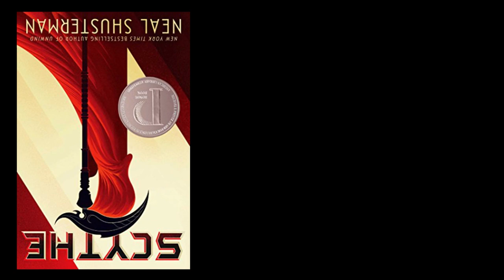Scythe Chapter 24 - An Embarrassment to Who and What we Are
Wanted to try something new. To help learn editing and the like. Let me know if I should continue! Will anyway. :) Please let me know of any suggestions to improve!!

(TBD) Schedule:
Monday
Wednesday
Friday

If a chapter is less then 10 or around there I will attempt to get two on the same day. :)

Amz Link (nonaffiliate) :"